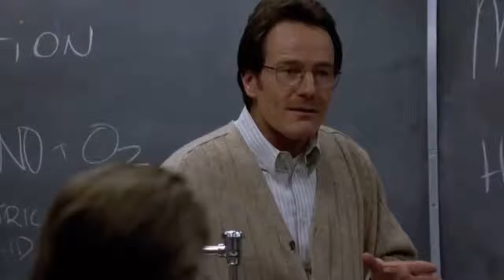Walter White alteregó montázs